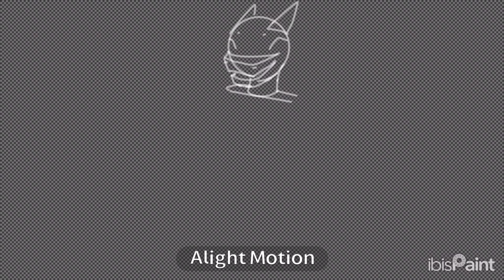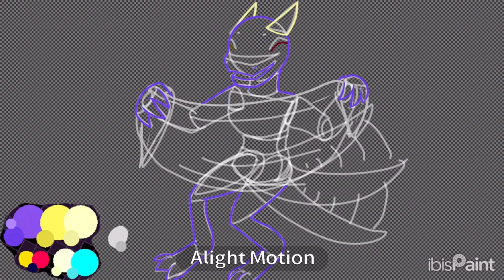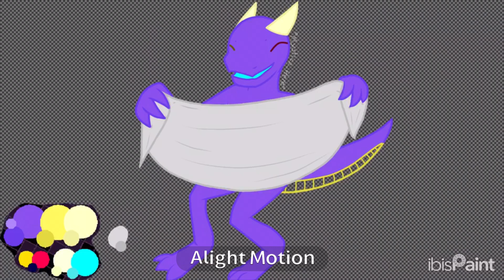Happy New Year! [] 2024 Now!!! X3 []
Sorry about the wonky (left for you, right for Mystic) leg qwq